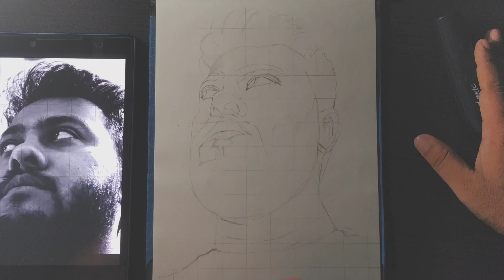Rafayat Rakib Pencil Sketch | Chapter 1 | @RafayatRakib @ShowOffsDhk ❤️❤️❤️